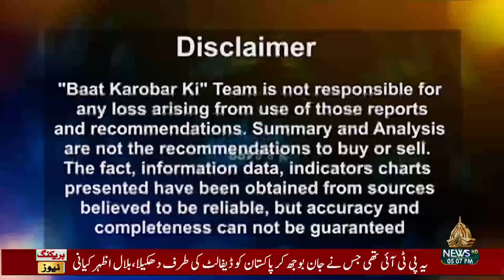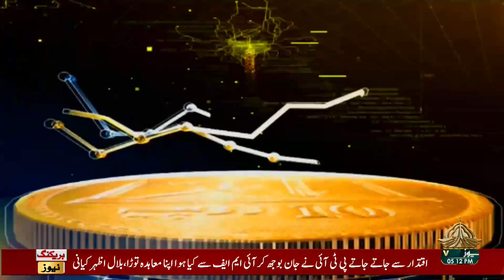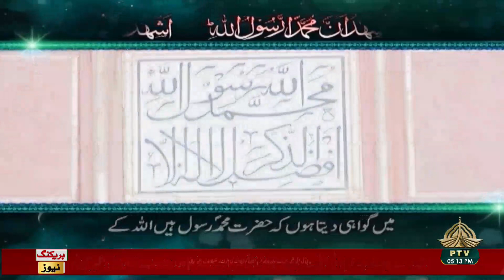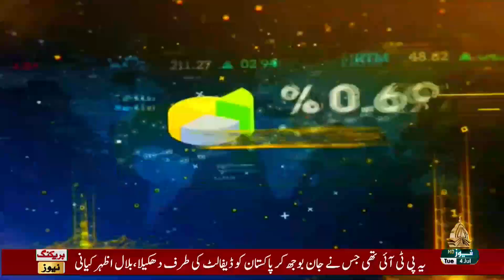BAAT KAROBAR KI 04 07 2023